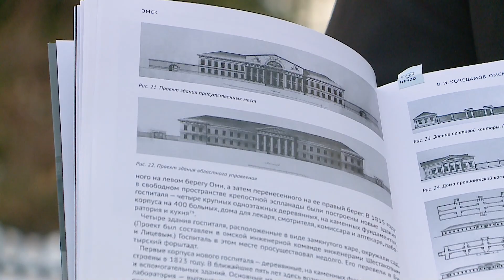Здание главного управления Западной Сибири | Короче, Омск 279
В новом выпуске «Короче, Омск» профессор, кандидат исторических наук Борис Коников рассказал об одном из старейших зданий Омска, которое расположено по адресу Интернациональная, 21. В этом году ему будет 186 лет! Как в Омске оказалось главное управление Западной Сибири, какие исторические личности посещали здание, чем известен его архитектор - узнаете в новом выпуске!